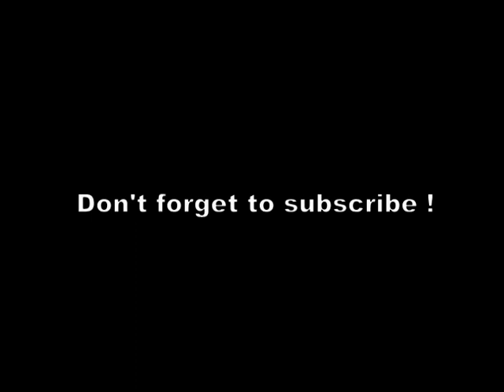Marius Pop - Marbri ( cover by Alex Peptanariu )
This song is from Marius Pop & The M-theory album " First Step ".The backing track is made by F8 a very good friend of mine :)